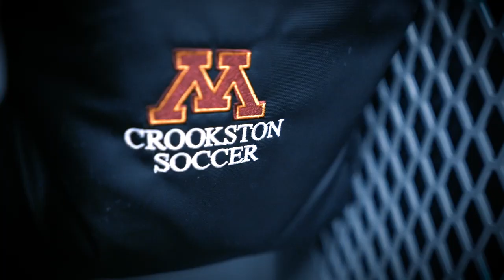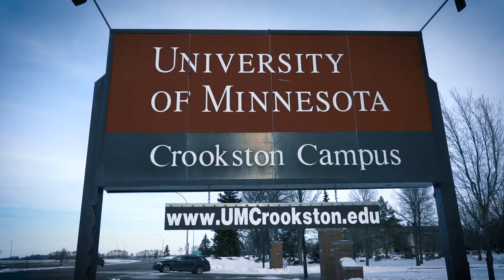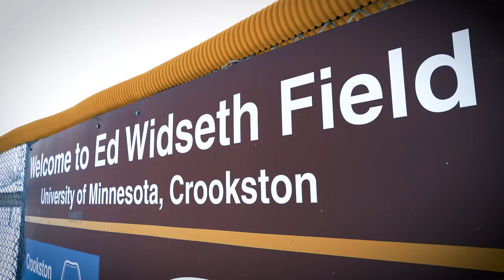SPADEWORK Ep. 3 | Inanna "Holeshot" Hauger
Her schedule alone is not for the faint of heart. The 19-year-old Polaris Snowmobiles racer from Boyne City, MI is a full-time student at the University of Minnesota Crookston, a collegiate soccer player, and a professional Snocross racer. Inanna races with a deep purpose to not only carry on a family legacy but to take it to the next level.

Follow along with Inanna Hauger as she chases an AMSOIL INC. Championship Snocross Pro Women title in 2022.